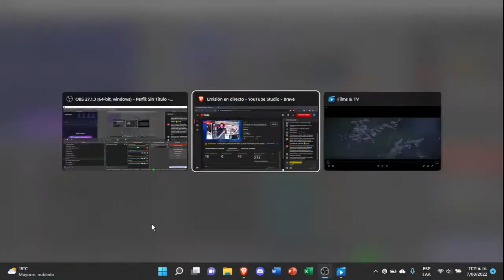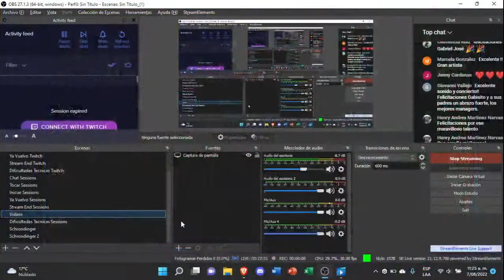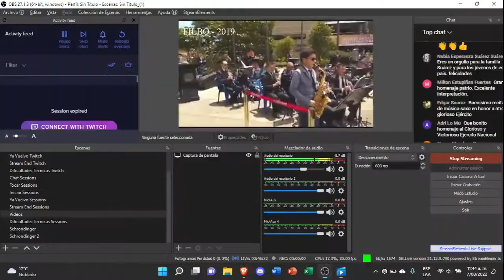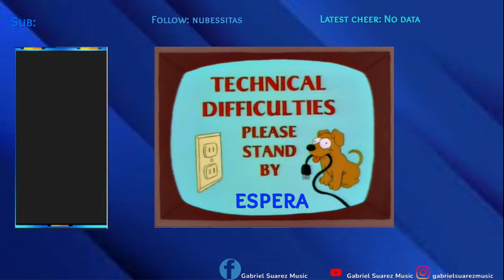Concierto Día Del Ejército Nacional - Gabriel Suárez Music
Hola amigos, el dia de hoy realizare un concierto virtual en honor al dia del ejercito hoy 7 de Agosto, espero que lo disfruten mucho. El repertorio incluira temas internacionales y colombianos en el saxofon alto y el saxofon soprano.

QUIEN SOY?

Yo soy Gabriel Suarez, un saxofonista de 14 años. Interpreto el saxofón desde los 8 años, y desde entonces he ido progresando con la música y subiendo lo mejor acá en el canal, así que nuevamente espero les guste el contenido, gracias!

I am Gabriel Suarez, a 14-year-old saxophonist. I have been playing the saxophone since I was 8 years old, and since then I have been progressing with the music and uploading the best here on the channel, so again I hope you like the content, thanks!